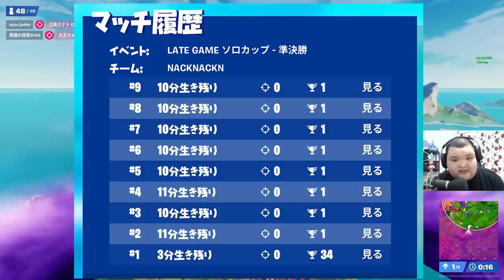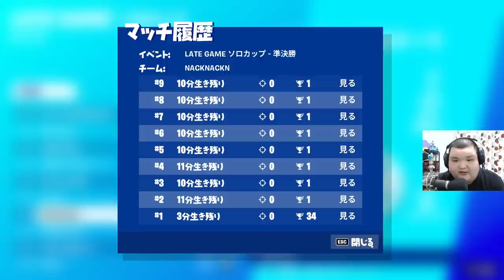《速報》公式大会で無限ビクロイ！？絶対に勝ってしまうプレイヤー出現！！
これはグリッチを使用してビクロイを不正にとってしまう人を見つけた時のアーカイブです。
グリッチダメ絶対。